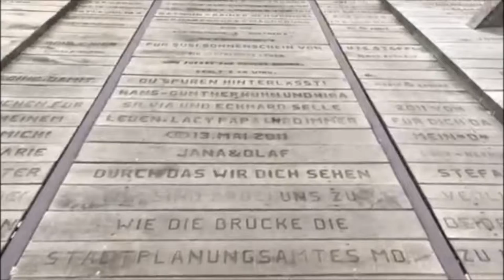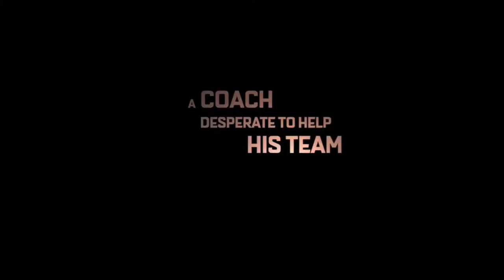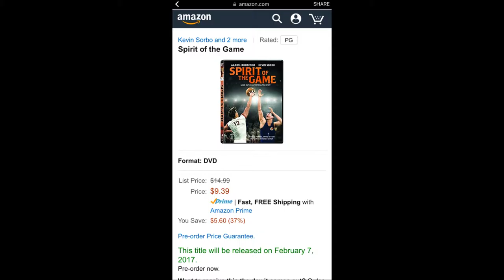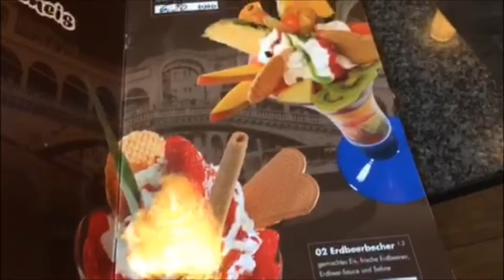I AM IN A MOVIE // What We Do In Life... (Vlog 013)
This is the 13th episode in the "What We Do In Life..." Vlog series by Professional Athlete, Author, Speaker & Coach, Patrick Manifold.

In this episode Patrick explains how he ended up being in a movie called "Spirit of The Game", and talks a little more about his FantasticFebruary challenge.

Interested in one of Patrick’s books? Just search “P G Manifold” on Amazon, or check them out